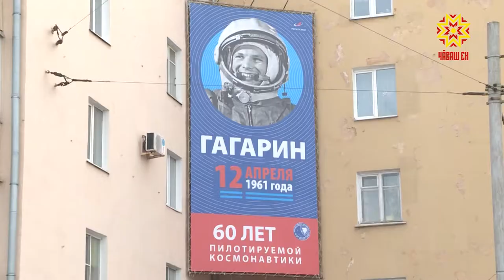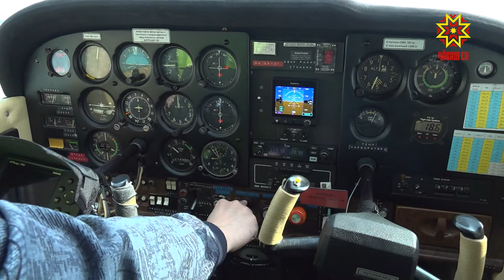Уçлăха парăнтарнăранпа 60 çул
Паян Космонавтика кунĕ, пĕрремĕш çын уçлăха парăнтарнăранпа шăп 60 çул. Кашни хулари пекех çак пулăма асра тытса Шупашкарти Гагарин палăкĕ умĕнче те халăх йышлă пуçтарăнчĕ.